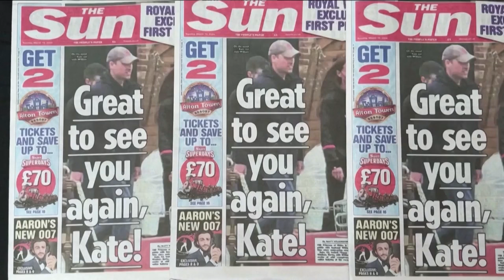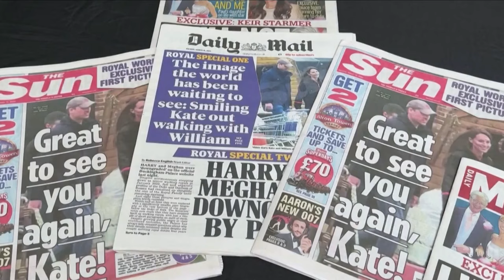The Sun published front page photo of the Princess of Wales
The picture of Catherine alongside her husband stems from a video that the Sun also published late last night.

It reportedly shows the pair at a farm shop near their Windsor home on Saturday. Catherine spent 2 weeks in hospital in January after having a planned abdominal surgery.